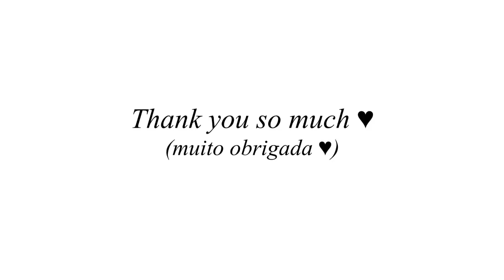Reagindo a Audácia 2 (WTF Bangtan?) com o Alfredo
Finalmente, depois de tanto tempo, fizemos o upload da reação da ''Audácia II'' XD :p

Obrigado por participarem, verem os nossos vídeos e fazerem pedidos!
Agradecemos imenso assim como o Alfredo ;p xD